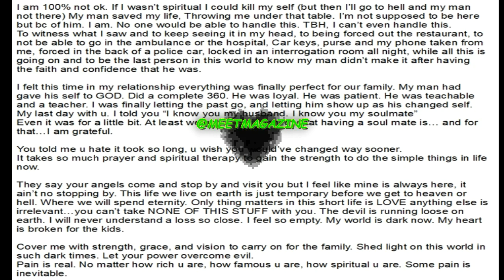Stephanie Sibounheuang SPEAKS about PNB Rock!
RIP! PNB Rock's widow Stephanie Sibounheuang reacts to fans calling her a MURDERER! She's INNOCENT!

Stephanie Sibounheuang SPEAKS about PNB Rock! StephanieSibounheuang pnbrock stephsibounheuang meetmagazine rapper rappers music musicnews #2022